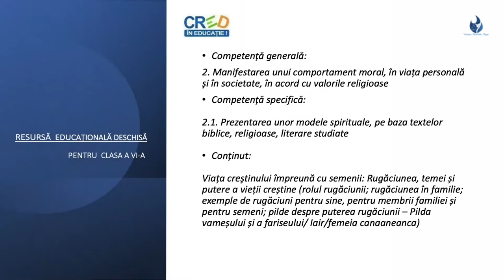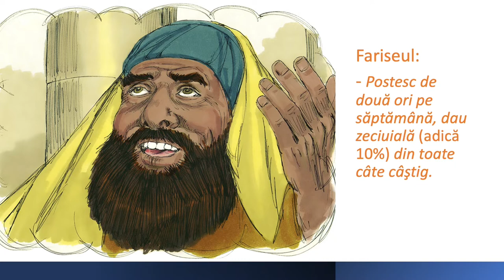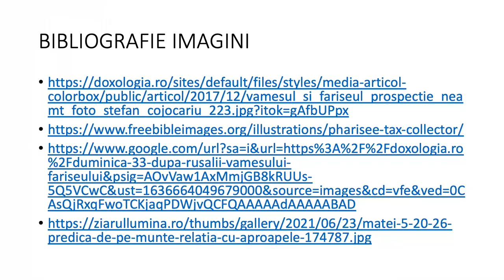Rugăciunea, temei și putere a vieții creștine (Pilda vameșului și a fariseului)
Resursa conține conținututl pidei vameșului și a fariseuui rostită de Mântuitorul nostru Iisus Hristos, dar și învățătura desprinsă din ea. Resursa începe cu textul biblic de la Luca 18, 10-14. Urmează trei slide-uri: primul cu concluzia pildei, al doilea și al treilea cu exerciții, prilej de discuție/ dialog pe teme legate de învățătura pildei.
Scopul urmărit de resursa propusă:
- este de a familiariza elevul cu noțiunea de smerenie, de rugăciune smerită,învățătură dată de Mântuitorul;                                                                                                                        - oferă oportunitatea învățării unor citate biblice.
Concepte cheie: smerenie, rugăciune, pildă.